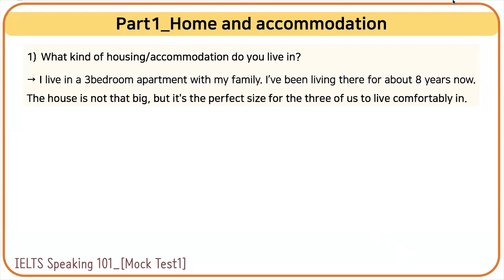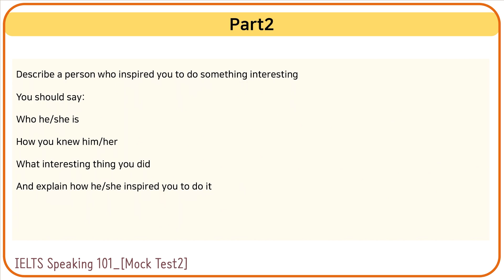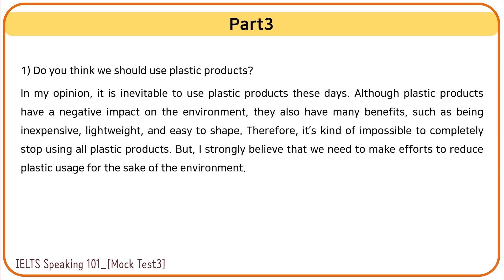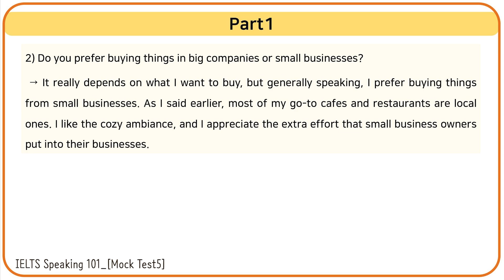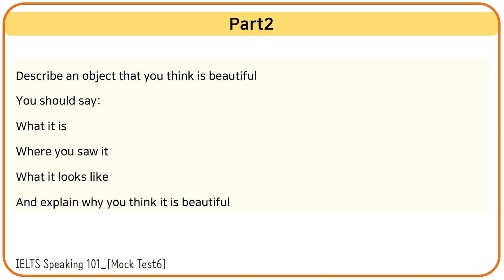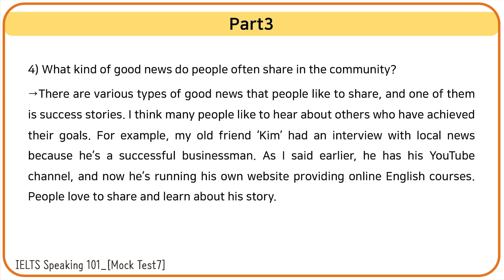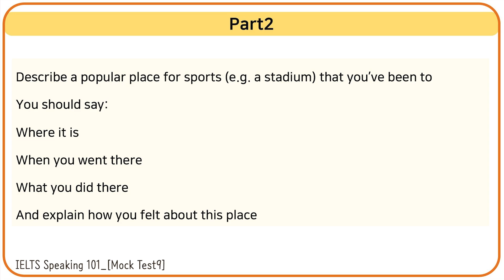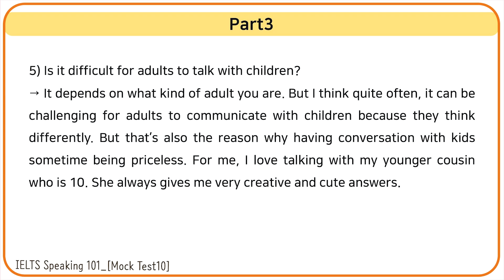IELTS speaking 1hour nonstop bandscore8+ answers (아이엘츠 스피킹 모범답안 1시간 모음) 10 full tests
🚨12월 JJ아이엘츠 단기속성반 모집!

📍모범답안 신청글 확인!  (유튜브 구독 자 코드: JJYOUTUBE )

bandscore 8 answers X 10 full tests
아이엘츠 스피킹 기출문제 모범답안 모음